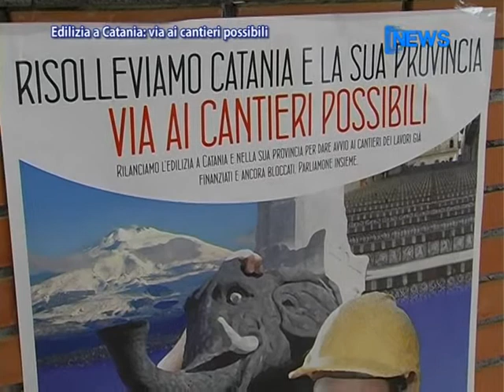Edilizia A Catania: Via Ai Cantieri Possibili - News D1 Television TV